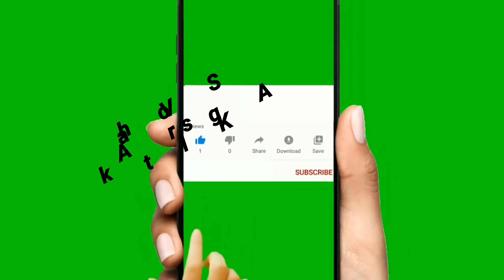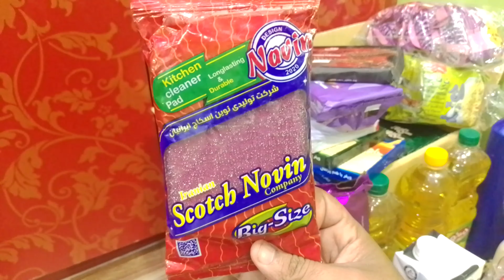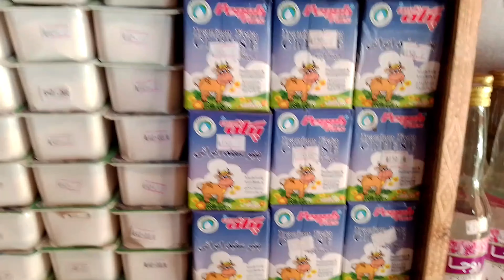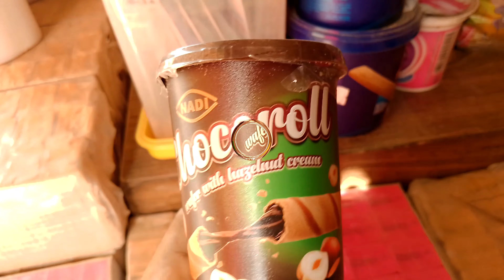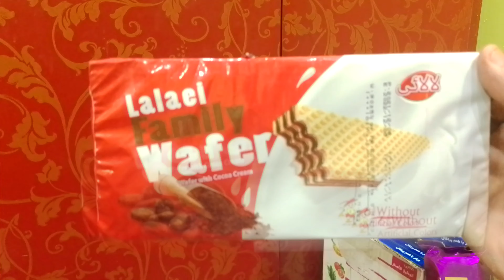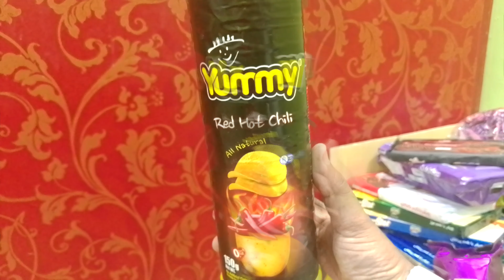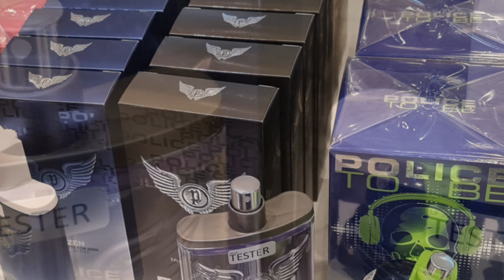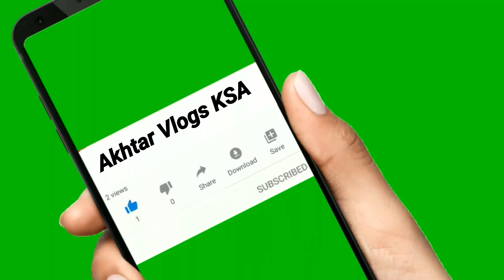Irani Product Shop at Al Asif Square Karachi | Irani Product Wholesale shop in Karachi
Irani Product Shop at Al Asif Square Karachi | Irani Product Wholesale in Shop Karachi
kindly visit there and buy very Cheap price of House hold item specially kitchen daily using item you can buy very cheap price and very good quality for daily using product .